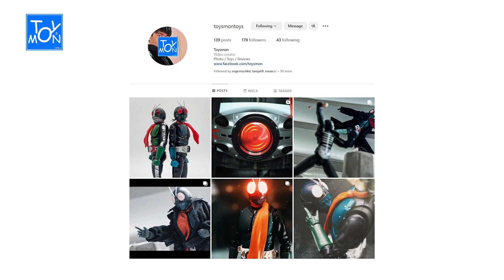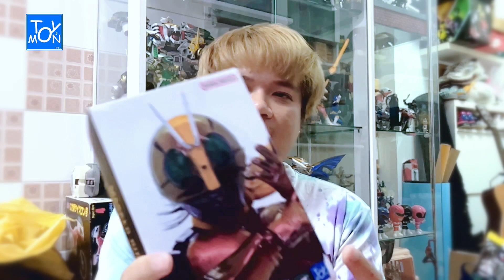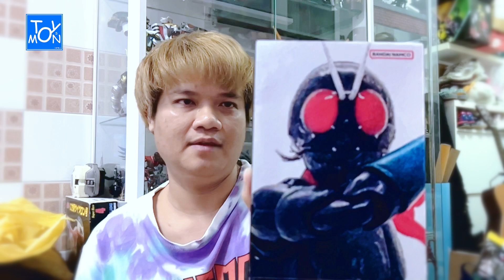ชี้แจงเรื่องเพจเข้าไม่ได้ | Unboxing The Series - Toysmon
เข้ามาติดตามรูปเท่ห์ ๆ กันได้นะ